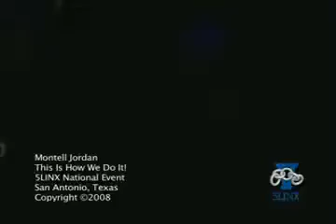5Linx-Montel-Jordan.mp4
Team and find out why, Montel Jordan changed the song "This Is How We Do It" just for 5 Linx! Now with Celebrity support like this you can't go wrong and you need to take advantage of the opportunity and Call Dynomite Joe at and get in the 5 Linx Business today!